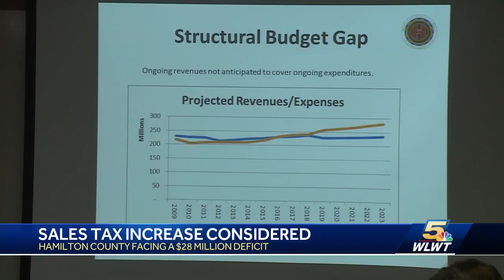Hamilton County facing $28 million deficit